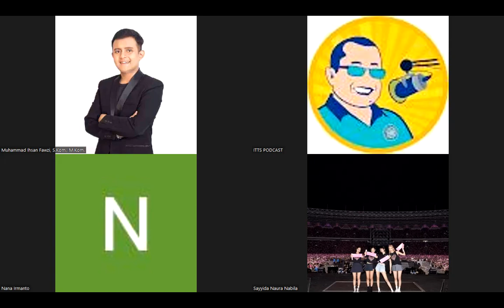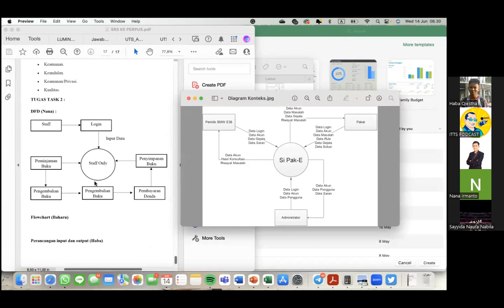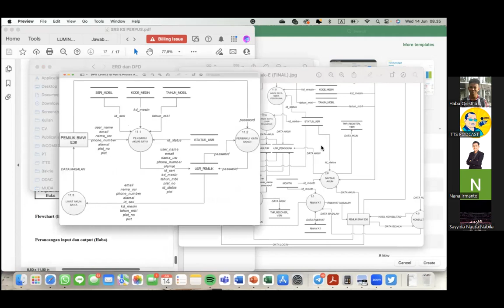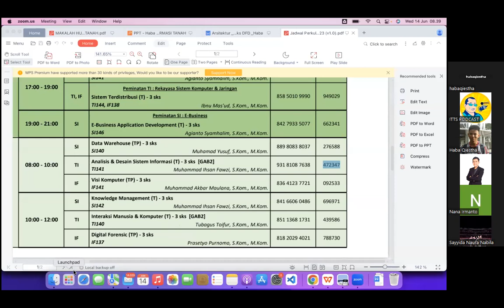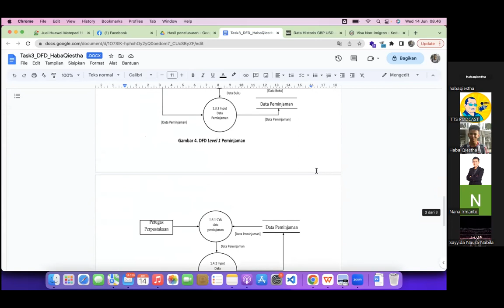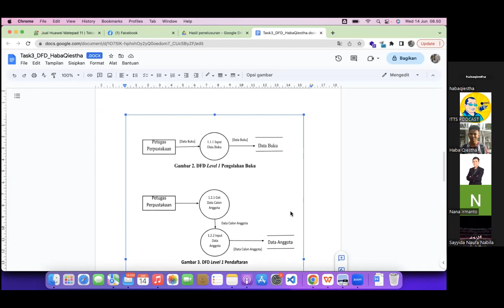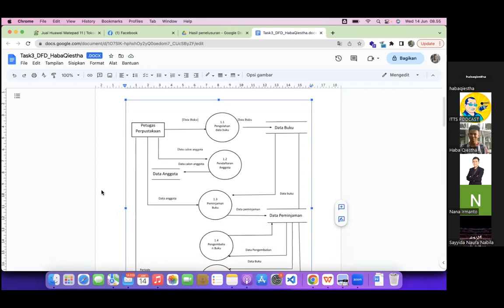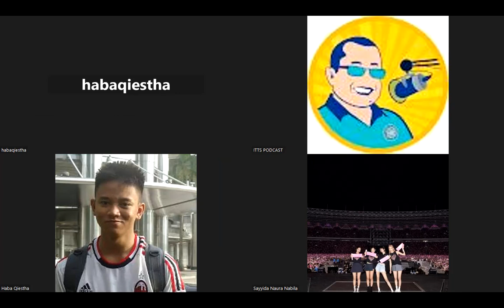2023-06-14 Analisis & Desain Sistem Informasi - Reg